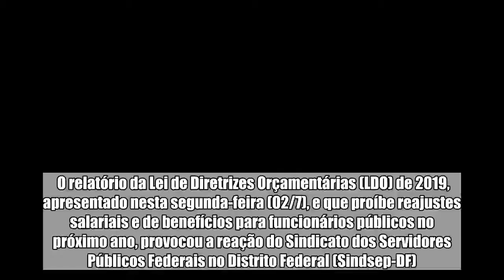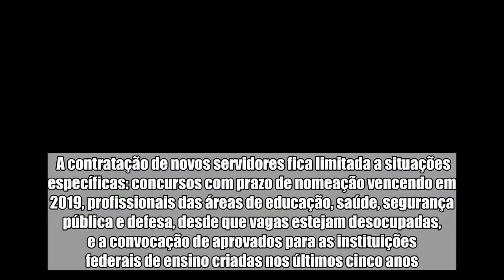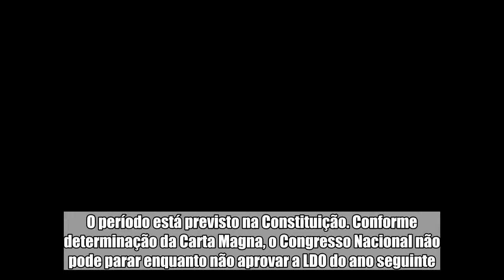Sindicato de servidores públicos reclama de congelamento de salários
O relatório da Lei de Diretrizes Orçamentárias (LDO) de 2019, apresentado nesta segunda-feira (02/7), e que proíbe reajustes salariais e de benefícios para funcionários públicos no próximo ano, provocou a reação do Sindicato dos Servidores Públicos Federais no Distrito Federal (Sindsep-DF).  Para a entidade, a limitação proposta se dá por conta da emenda constitucional 95, que estabeleceu um teto de gastos para o poder público. O sindicato, informou, por meio de sua assessoria, que irá seguir no combate à restrição para que as negociações em torno dos salários do funcionalismo público possam ser retomadas.    Mais sobre o assunto   Parecer da LDO congela salários de servidores públicos   LDO: relator prevê correção na saúde por inflação e alta populacional   LDO de 2018 é aprovada com rombo e restrições na posse de servidores  O parecer, do senador Dalírio Beber (PSDB-SC), pode ser votado nesta quarta-feira (04/7) na Comissão Mista de Orçamento. O texto do parlamentar prevê o déficit primário de R$ 132 bilhões (1,75% do Produto Interno Bruto, o PIB) proposto pelo governo federal para o conjunto do setor público, que inclui os governos federal, estaduais e municipais, e suas estatais.  A contratação de novos servidores fica limitada a situações específicas: concursos com prazo de nomeação vencendo em 2019, profissionais das áreas de educação, saúde, segurança pública e defesa, desde que vagas estejam desocupadas, e a convocação de aprovados para as instituições federais de ensino criadas nos últimos cinco anos.  O texto da LDO 2019 precisa ser votado até o dia 17 de julho em sessão do plenário do Congresso. Caso não seja apreciado, pode inviabilizar o recesso parlamentar – de 17 de julho a 1º de agosto. O período está previsto na Constituição. Conforme determinação da Carta Magna, o Congresso Nacional não pode parar enquanto não aprovar a LDO do ano seguinte.